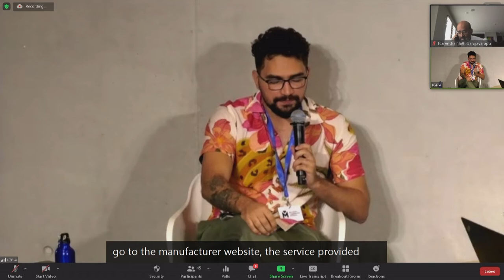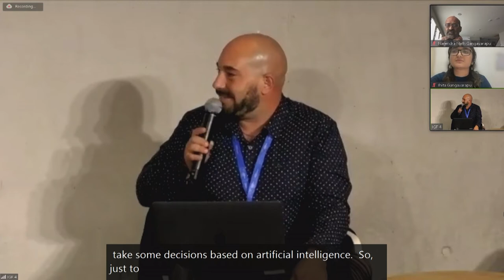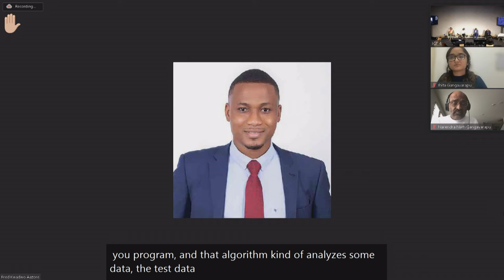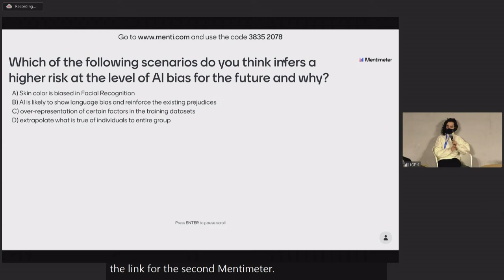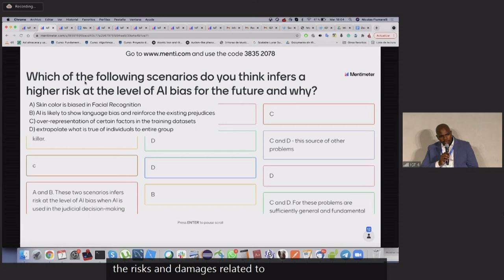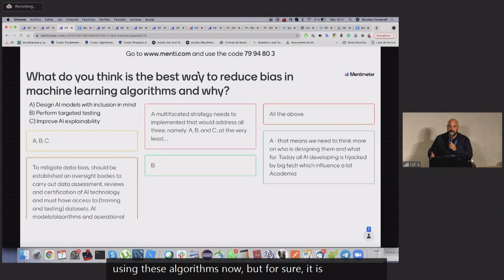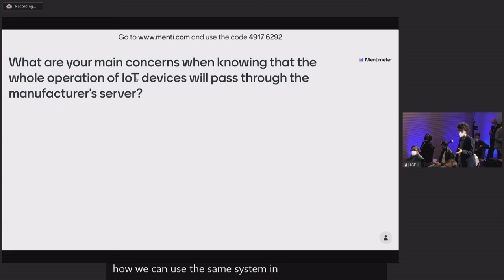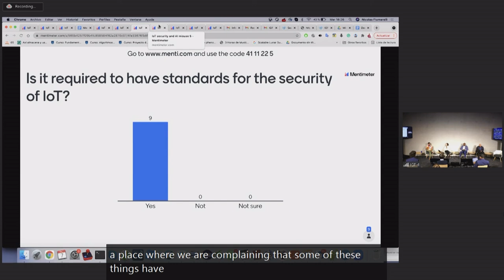IFG 2021 - Day 1 - Conference Room 4 - WS#271 Youth Talk about IoT Security and AI misuse